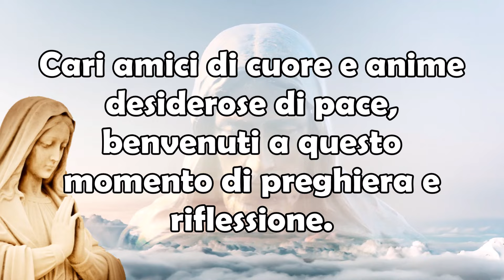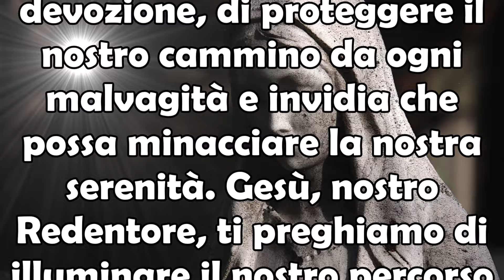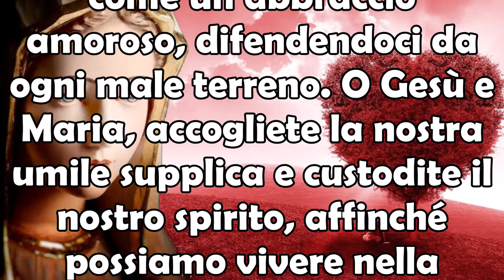Invidia e Male delle Persone non Possono Attaccarci con Questa Preghiera a Gesù e Maria